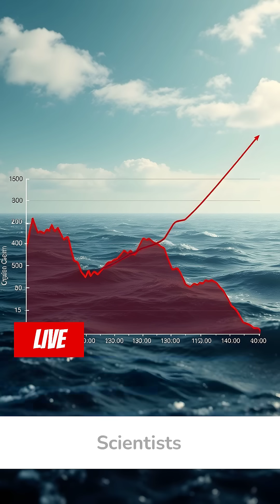Scientists Just Measured the Hottest Ocean Temperatures Ever Recorded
Scientists confirm the hottest global ocean temperatures ever recorded — a major climate signal shaping storms and ecosystems.
Researchers report that global ocean surface temperatures have reached the highest levels ever observed, breaking records set earlier this year. Because oceans absorb most of Earth’s excess heat, rising sea temperatures intensify storms, stress marine life, and lock warming into the climate system for years. This 60-second Lost Pages Daily update explains what was measured, why oceans matter so much for climate stability, and what these record temperatures mean for the planet going forward.
Follow Lost Pages Daily for clear, daily science news.